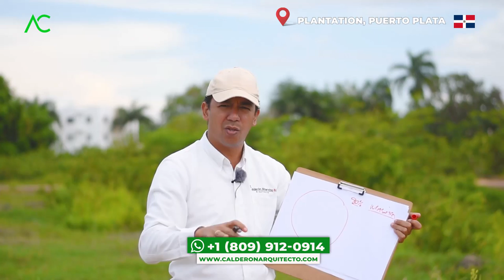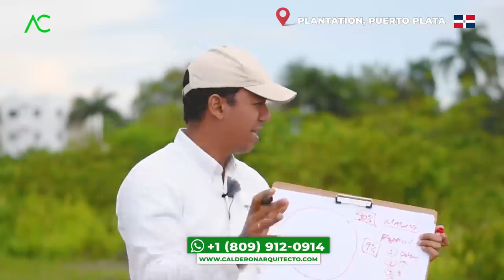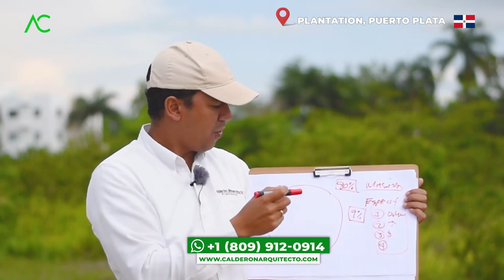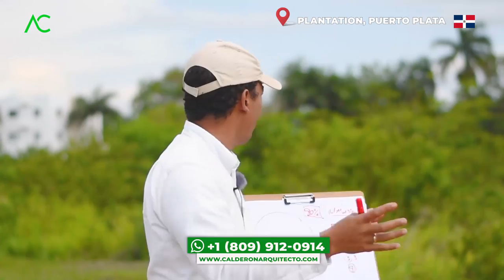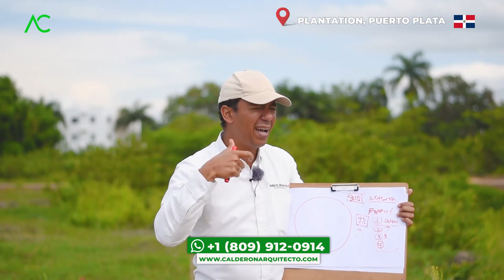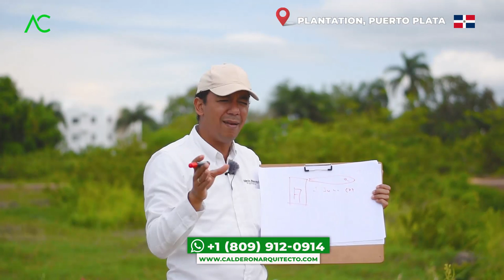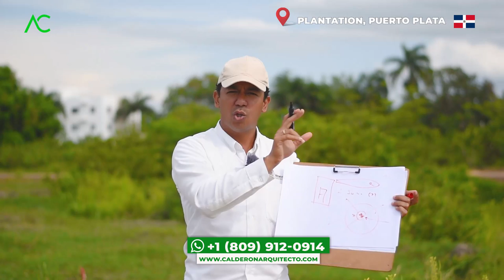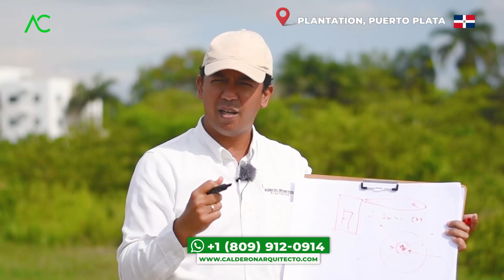🇩🇴 Plantation Puerto Plata | EMPEZAR CONSTRUIR CASA para FAMILIAS GRANDES | Arquitecto Calderon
Estos increíbles proyectos en Plantation Puerto Plata te dejarán asombrado.

Ideas para empezar a construir casa en Puerto Plata y poder subir el precio de la rentabilidad pensando en las familias GRANDES.

1. Si necesitas un Presupuesto,

🔴 ¿Hablamos?
2. Agrégame a tus contactos de Whatsapp así:      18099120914
3. Si estás en E.E.U.U. o Europa me puedes escribir ahora estamos 24 horas online todos los días.
¿Necesita programa una cita online?